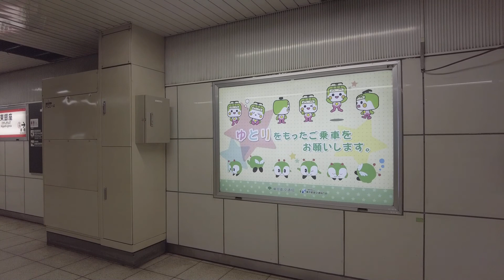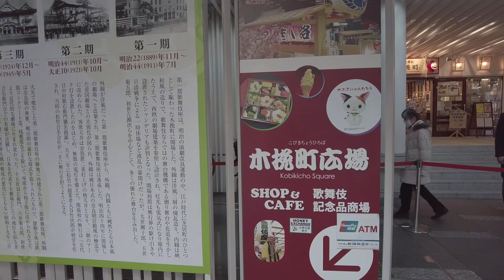東京散歩 中央区・銀座の街並み 東銀座 歌舞伎座 和光 Tokyo Cityscape Ginza walk